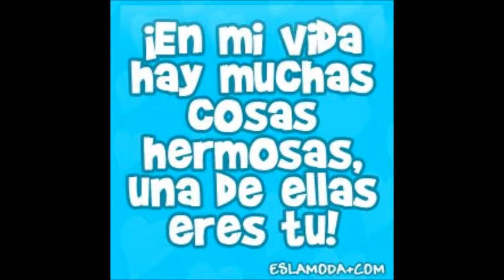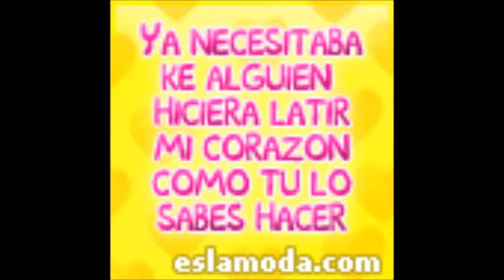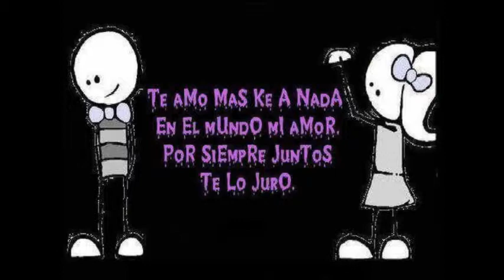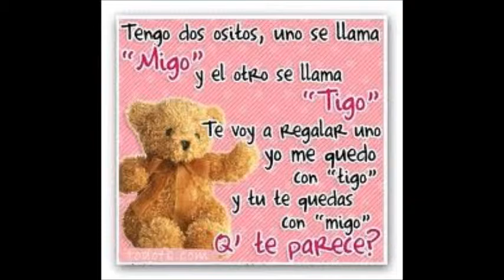MI BELLO AMOR